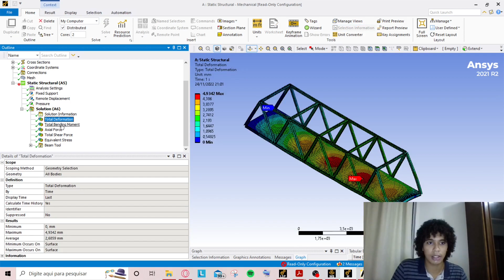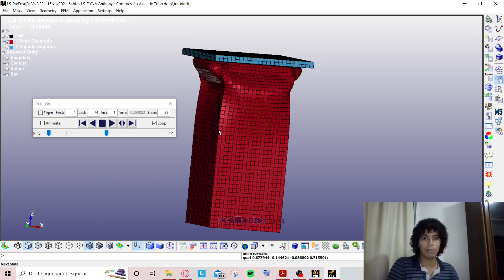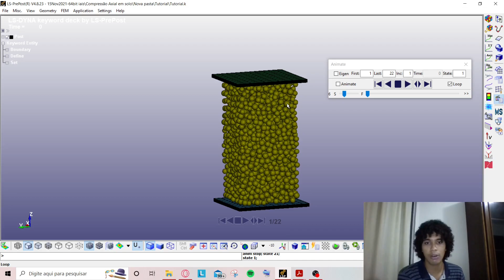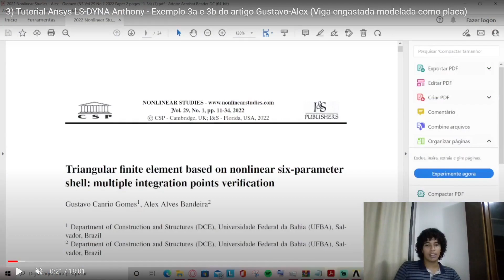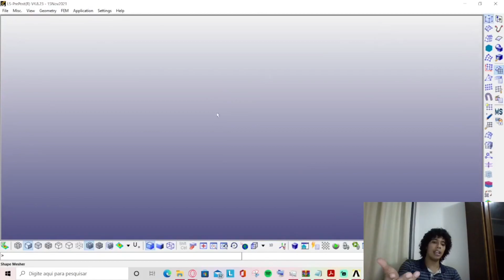Vídeo Pôster - Congresso UFBA 2023 - Modelagens Numéricas no programa LS-DYNA.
Vídeo pôster referente a pesquisa de IC : "Modelagem numérica de ensaios triaxiais de materiais granulares utilizando o método dos elementos discretos disponível no programa ANSYS LS-DYNA.". Desenvolvida pelo estudante Anthony Alves Lima (Engenharia Civil - UFBA)